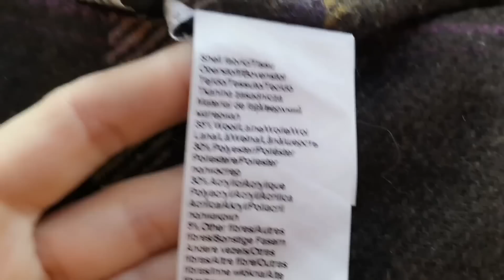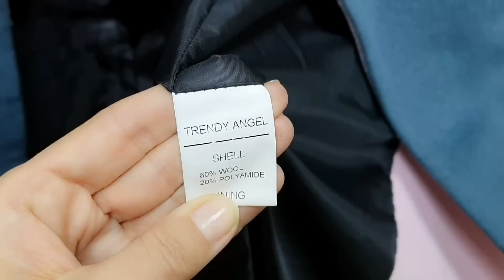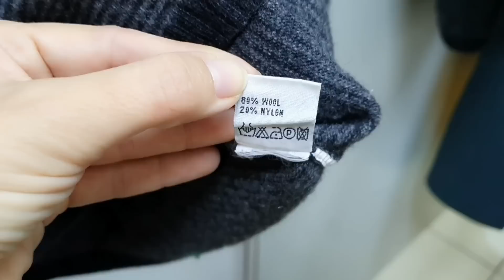Купила кашемировые вещи в Second Hand │ Образы из примерочной │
Всем привет. меня зовут Марина и секонд хенд- это моё хобби. Получаю удовольствие от своего увлечения. Шопинг онлайн.